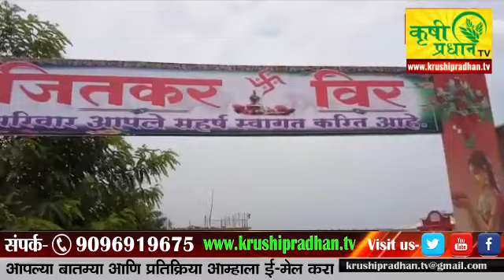पर्यावरण दीना निमित्य असाही अनोखा लग्न सोहळा!..